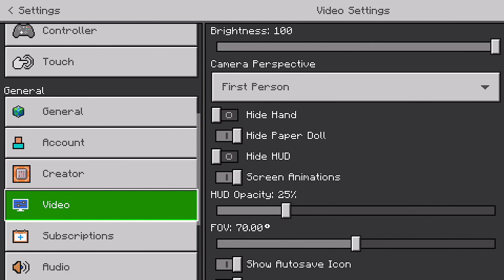Minecraft: Pocket Edition - Gameplay Walkthrough Part 140 - Ender Dragon Statue (iOS, Android)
Minecraft: Pocket Edition - Gameplay Walkthrough Part 140 - New Update 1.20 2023: Trails & Tales [Ender Dragon Statue] {Survival} (iOS, Android)

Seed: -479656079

📱GAME DESCRIPTION

Minecraft: Pocket Edition - Paid

Minecraft Realms auto-renewable subscription info:

Minecraft now comes with the option to buy Minecraft Realms. Realms is a monthly subscription service that lets you create your own always-online Minecraft world.
There are currently two subscription options to choose from depending on how many people you want to invite to play in your realm simultaneously. A realm for you and 2 friends costs 3.99 USD/month (or local equivalent) and a realm for you and 10 friends cost 7.99 USD/month (or local equivalent).
A 30-day trial of Minecraft Realms for you and 10 friends is available.